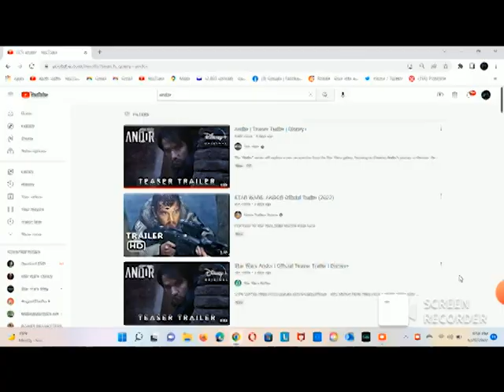andor teaser trailer reaction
darth watts